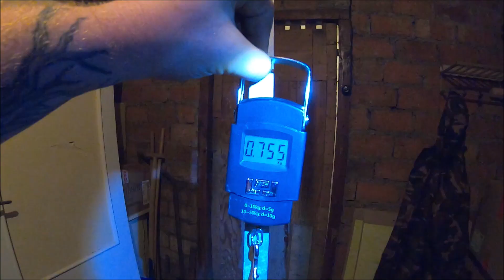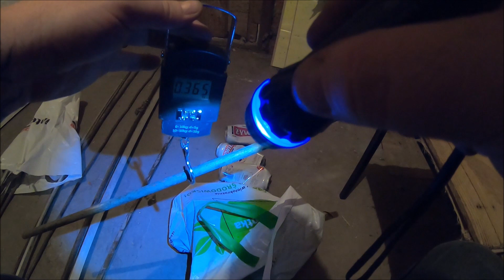Śmietnikowe skarby złomowe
skarby ze śmietnika